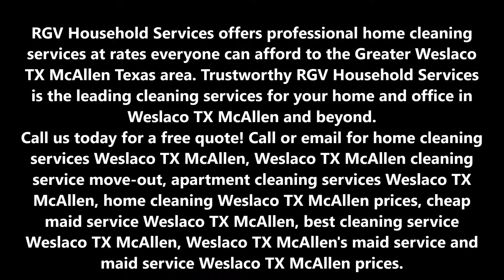Home Cleaning Services Weslaco TX McAllen TX | RGV Household Services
RGV Household Services offers professional home cleaning services at rates everyone can afford to the Greater Weslaco TX McAllen Texas area. Trustworthy RGV Household Services is the leading cleaning services for your home and office in Weslaco TX McAllen and beyond. Call or email for home cleaning services Weslaco TX McAllen, Weslaco TX McAllen cleaning service move-out, apartment cleaning services Weslaco TX McAllen, home cleaning Weslaco TX McAllen prices, cheap maid service Weslaco TX McAllen, best cleaning service Weslaco TX McAllen, Weslaco TX McAllen's maid service and maid service Weslaco TX McAllen prices.

WESLACO TX MCALLEN`S PREMIER HOME CLEANING SERVICES
At RGV Household Services home cleaning is our expertise. Whether it's a single-family home in the Weslaco TX McAllen neighborhood or a downtown condo, RGV Household Services would love to discuss your cleaning needs.

Most of our RGV Household Services customers choose our weekly or every other week home cleaning services. As part of every custom cleaning plan, RGV Household Services will tailor our cleaning process to your needs and budget. Your home is your escape, your space, your area of relaxation. Give yourself the gift of time and let RGV Household Services clean your home the way you want it cleaned.

The Professional Cleaning Difference
Bathroom Cleaning
We clear the room of cobwebs and dust, then wipe clean countertops, basins, faucets, mirrors, tub and surrounding areas. Our residential housekeepers will clean the tile, the inside and outside of the shower, sanitize the toilet inside and out and vacuum and mop the floor.

Bedrooms Cleaning
We dust every surface that juts out, including window sills and baseboards. Then, we'll clean hanging picture frames, mirrors, furniture and items that are sitting on the furniture. There is an option to make up the bed with fresh linens as well. Our professional housekeepers will finish the bedroom with a thorough vacuuming.

Dining Room Cleaning
We'll start by dusting the light fixture. Then we'll wipe clean the table, chairs and other furniture. We'll finish by vacuuming.

Living Room Cleaning
Your living room will receive the same treatment as other rooms in your home with the addition of vacuuming furniture, including under the cushions.

Laundry Room Cleaning
Our professional home cleaners will wipe clean surfaces, including the washer and dryer, vacuum and/or mop floor

Kitchen Cleaning
As the hub of the home, the kitchen receives the most special treatment. We start by wiping clean all countertops and small appliances (toaster, coffee maker, etc.). We'll then clean the inside and outside of the microwave, the stovetop, drip pans and hood as well as cabinets, kitchen table and chairs. We'll finish by vacuuming and mopping.

House Cleaning Services Weslaco TX McAllen,
House Cleaning Services Weslaco TX McAllen NV,
House Cleaning Services Near Me,
House Cleaning Weslaco TX McAllen Cost,
Best House Cleaning Company in Weslaco TX McAllen TX,

BEST HOME CLEANING SERVICES IN WESLACO TX MCALLEN TX

Best Cleaning And Janitorial Services In Weslaco TX Mission McAllen TX
Located in Weslaco TX McAllen TX
Open Monday to Sunday 5:00 am – 11:30 pm

SERVICE AREA:

Rio Grande Valley Texas: Weslaco TX | Weslaco TX | Brownsville TX | Donna TX | Edcouch TX | Edinburg TX | Elsa TX | Granjeno TX | Harlingen TX | Hidalgo TX | La Joya TX | La Villa TX | McAllen TX | Mercedes TX | Mission TX | Rio Grande City TX | Raymondville TX | Weslaco TX | Weslaco TX | Weslaco TX | Weslaco TX | Weslaco TX | Weslaco TX | Weslaco TX | Weslaco TX | Weslaco TX | Starr County | Hidalgo County | Willacy County | Cameron County | 78504 | 78539 | 78540 | 78541 | 78542 | 78501 | 78503| 78505 | 78557 | 88540 |78502 | 78504 | 78539 | 78572